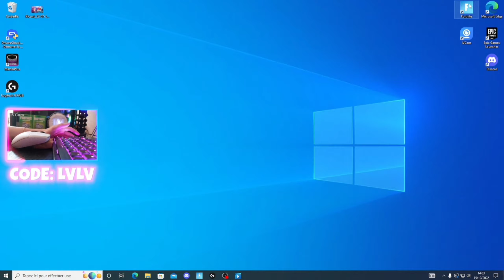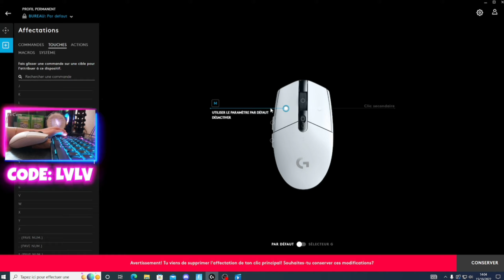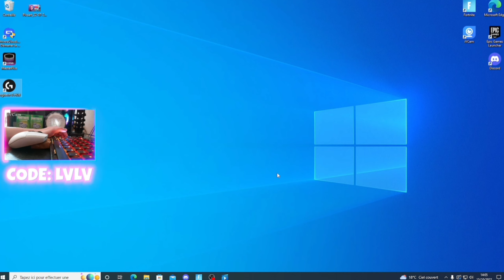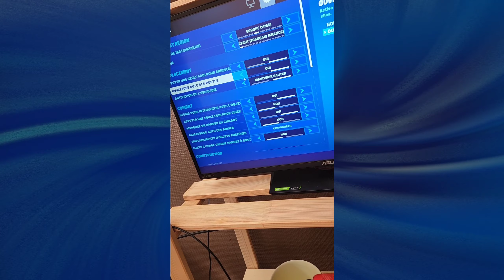COMMENT utiliser le DOUBLE SOURIS (Nouvelle Technique !)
Dans cette vidéo je vous présente une technique que j'ai développé dans mon coin qui consiste à jouer avec deux souris !

SON UTILITÉ ?
Facilité les personnes qui ont du mal à appuyer sur plusieurs touches en même temps je pense à ceux avec le petit doigt ou le pouce ! Le double souris peut vraiment vous aider

Et même pour les joueurs plus expérimentés la technique reste fiable c'est pour ça que je l'utilise

_[ MES RÉSEAUX ]

Et si tu veux me soutenir code créateur : LVLV